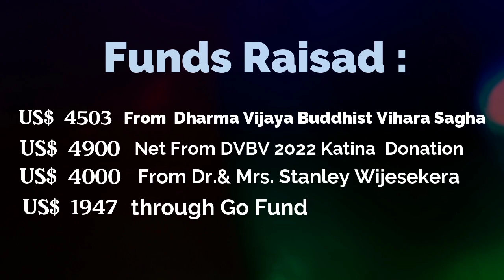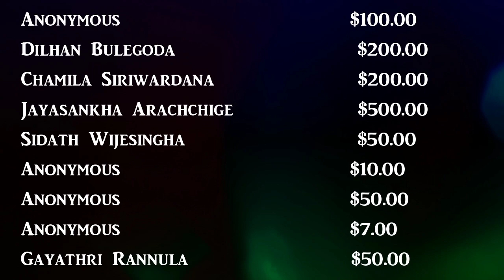New Building for Udayapura School in Ampara District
Udayapura School, in Ampara District is the only school in the area.   We had pledged to build classrooms for the 200 students.  We have sent US$15,500 and with the help of Ven. Dr. Panila Ananda the school has been built and will open soon.